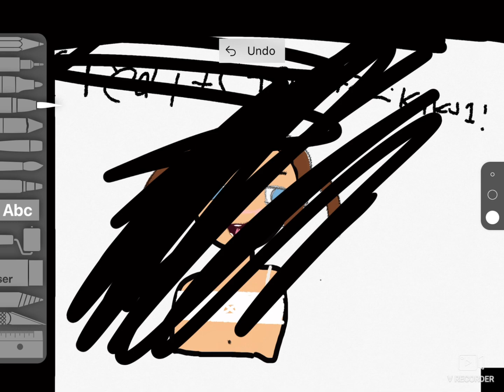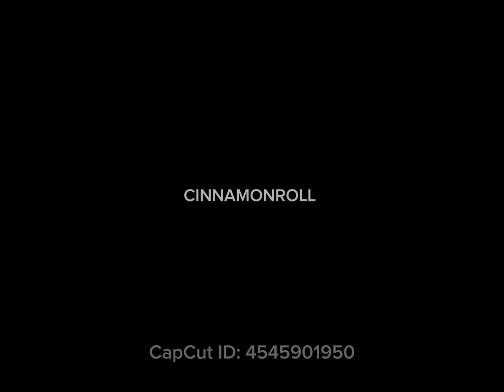It's so cute